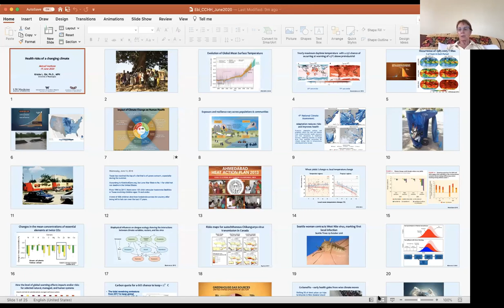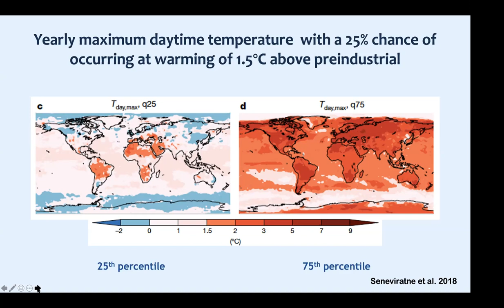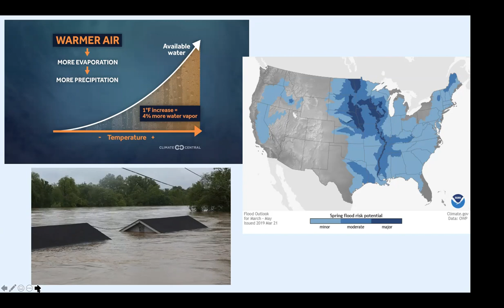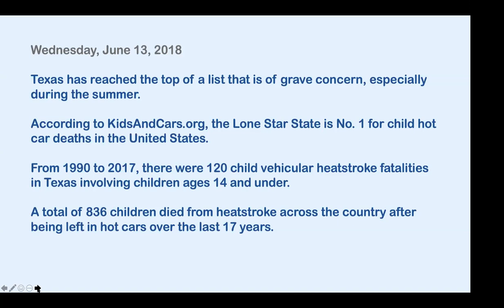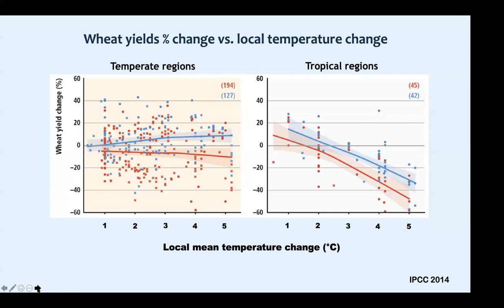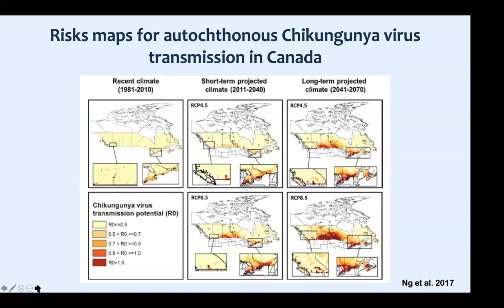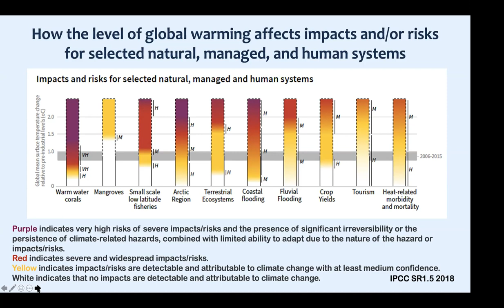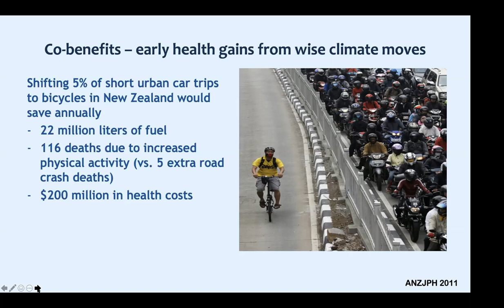Health Risks of Changing Climate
Climate variability and change are affecting human health and health systems, increasing climate-sensitive health outcomes and damaging healthcare facilities from sea level rise, storm surges, and flooding. Climate change is exacerbating current and creating new inequities. Kristie Ebi, University of Washington, explained why, if no additional actions are taken, substantial increases in morbidity and mortality are expected in association with a range of health outcomes over the coming decades, with poor and marginalized communities experiencing the greatest impacts.

The lecture was presented on June 19, 2020, as part of Metcalf Institute's 23rd Annual Public Lecture Series.